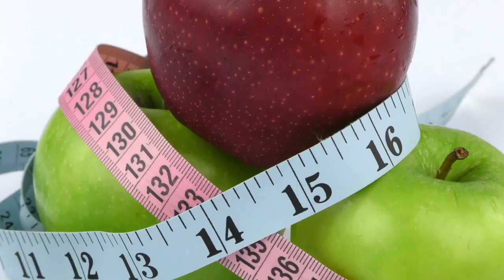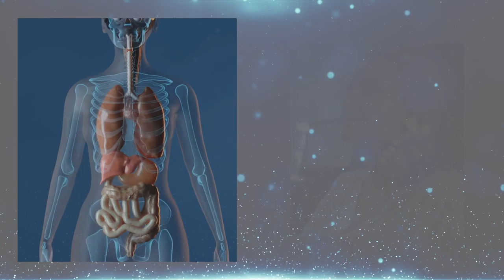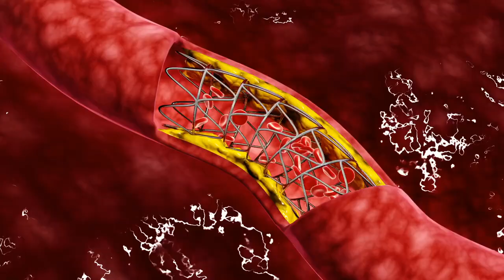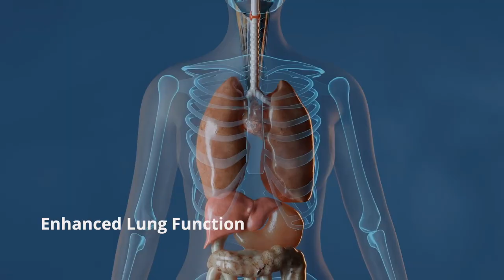“Be FIERCELY You! F*ck What THEY Think!” | Grace Jones (75)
grace jones, longevity, motivation

Meet Grace Jones. This 75-year-old is an award-winning musician, model, and actress known for her stunning looks, unconventional beauty, rebellious persona, and incredible talent. After more than five decades in the entertainment industry, Grace Jones is not slowing down. She is still touring around the world and was recently featured on Beyonce’s Renaissance album! Join us as we dive into the fascinating life of this icon and share the exercise, dietary, and mindset tips that have kept her full of energy and confidence for so long. Make sure you stay till the end so you don’t miss her 4 tips for living your most authentic life.

In today's video we look at “Be FIERCELY You! F*ck What THEY Think!” | Grace Jones (75)

Inspired by Health & Longevity, Wellness for Life, Healthy Long Life, Healthy Ever After and Healthy Over 50.

Inspired by Conan (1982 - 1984) Cast: Then and Now ★ 2022

Inspired by 10 Interviews That Turned Into FIGHTS

Inspired by It Was An Eccentric Couple. When He Decided To Break Up, She Took A Gun And…

Inspired by Dolph Lundgren: My gun-wielding ex, Grace Jones

Inspired by Angelique Miles (56 Year Old) Reveals The SECRET To Conquer AGING 7 Secret Tips to STAY In Shape

Inspired by Bo Talley Williams (77 years old) Completely Changed Her BODY!| Her SECRETS On How To Reverse Aging

Inspired by Ellen Ector (70 yr old) Reveals The SECRET To Conquer AGING |5 Secret Tips to STAY In Shape

Inspired by Wendy Ida (70 years old) Shares her SECRET To Conquer AGING | How To Take BACK Your life!

VIDEO CREDITS
Thumbnail Designer: Bianca Baker
Written By: Ruru-Mikoyo Rume
Narrated By: Fizzy Azlam
Edited by: The Tweaky Tales